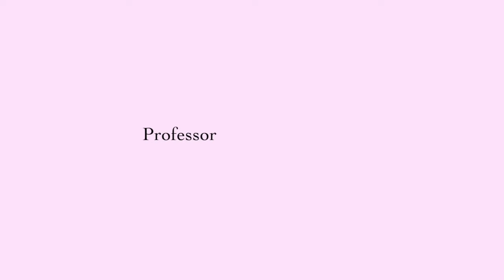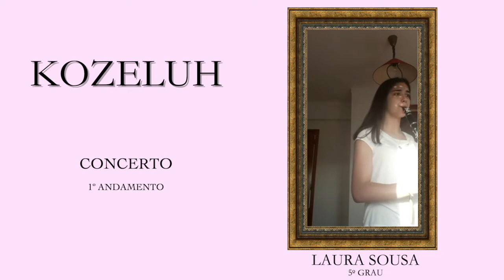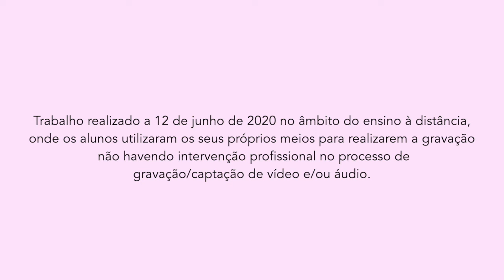AUDIÇÃO Nº1 - CLASSE DE CLARINETE (E@D) - PROF. ADRIANO SARDINHA, ACADEMIA DE MÚSICA DE ÓBIDOS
AUDIÇÃO Nº 1 - CLASSE DE CLARINETE (E@D) - PROF. ADRIANO SARDINHA, ACADEMIA DE MÚSICA DE ÓBIDOS - 3º PERÍODO